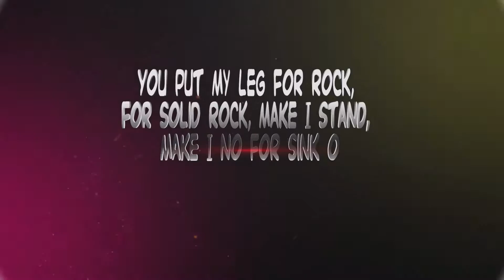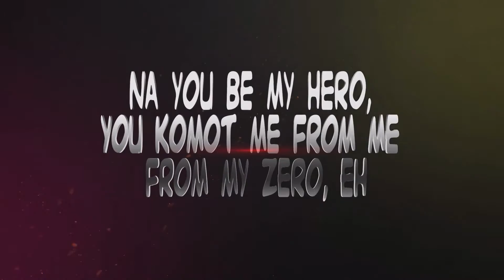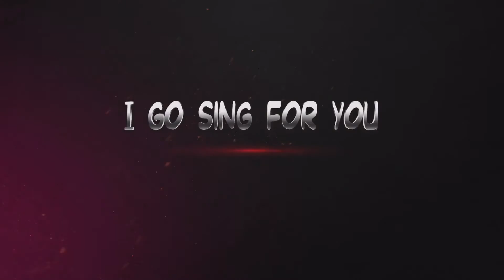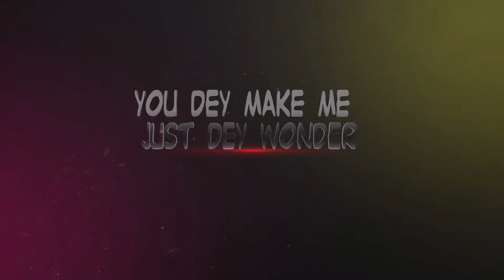OFFICIAL LYRICS: TEMI THOMPSON - MY HERO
SEE AND UNDERSTAND WITH EASE, THE LYRICS OF THE LATEST WORSHIP SONG FROM HEAVEN; “MY HERO” God has been FAITHFUL and therefore HE IS WORTHY OF ALL THE PRAISE. HALLELUJAH!!!